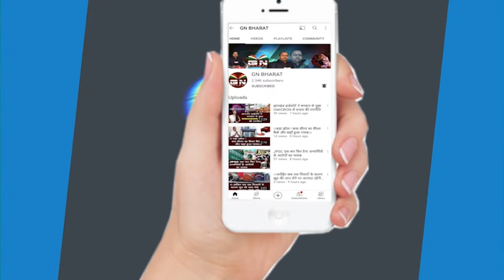चरही में रोके गए Deepak Prakash, Rupesh Pandey के श्राद्धकर्म में होना था शामिल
चरही में रोके गए DeepakPrakash, RupeshPandey के श्राद्धकर्म में होना था शामिल